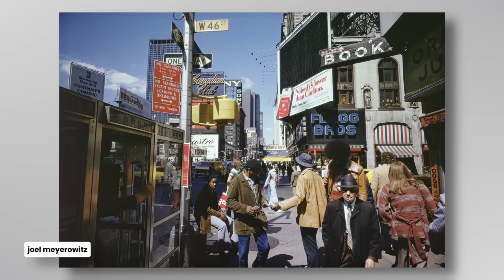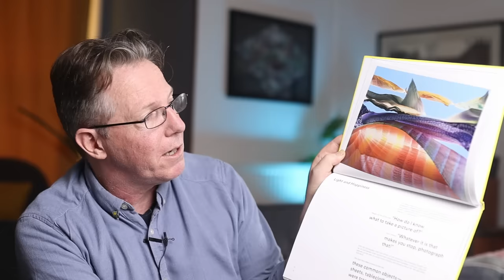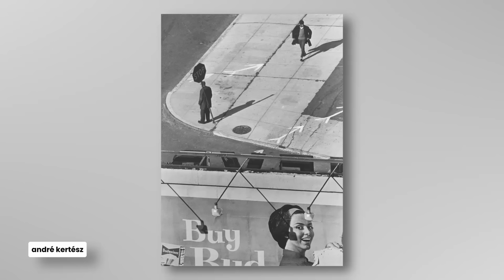Watch This Video If You Want To Take Better Photos